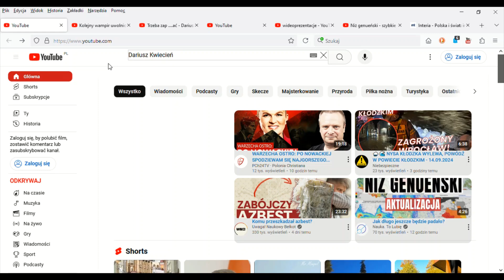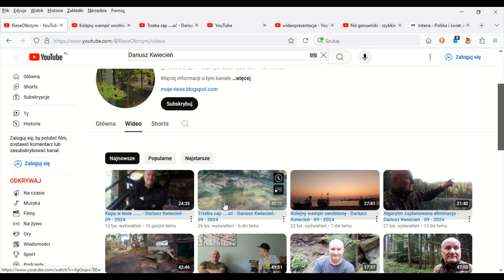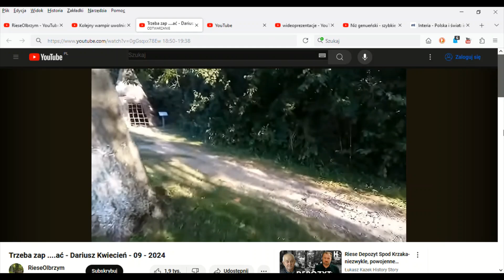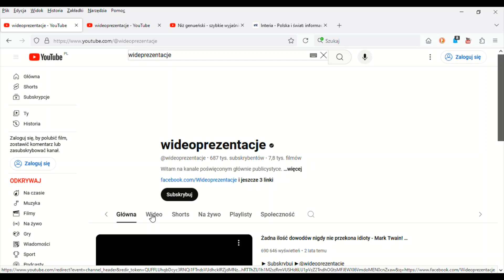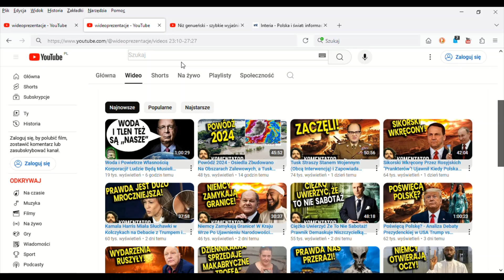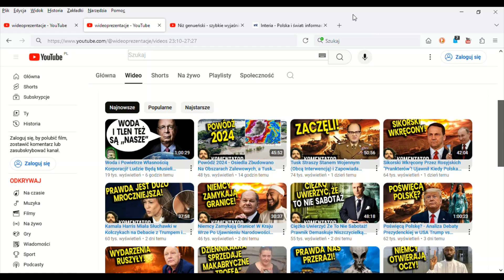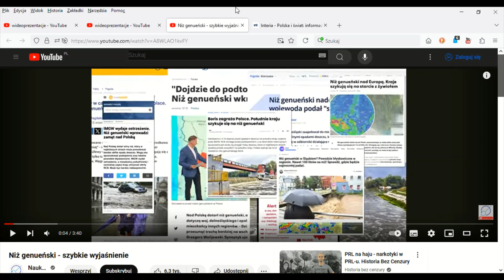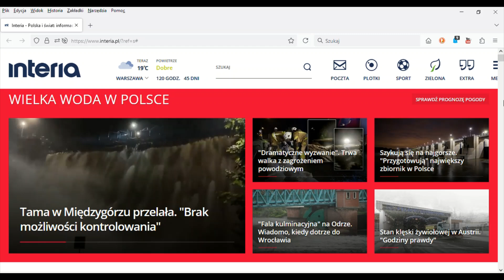676 Przed ewakuacją 1 - Ślepcy i Głupcy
676 Przed ewakuacją 1 - Ślepcy i Głupcy